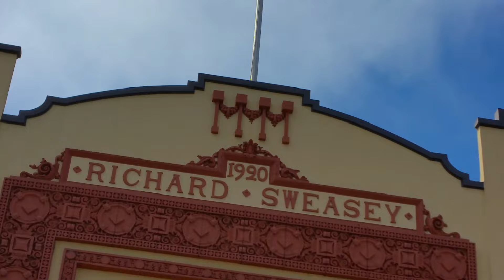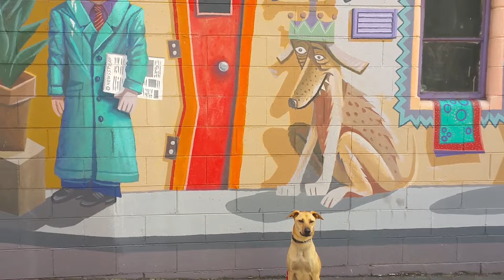Woogie in Humboldt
Woogie narrates his trip to Eureka